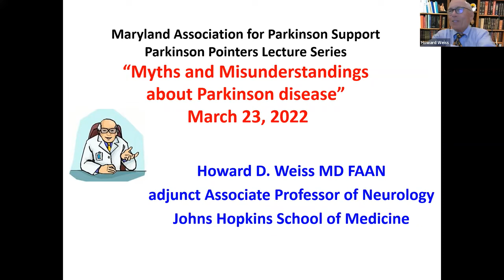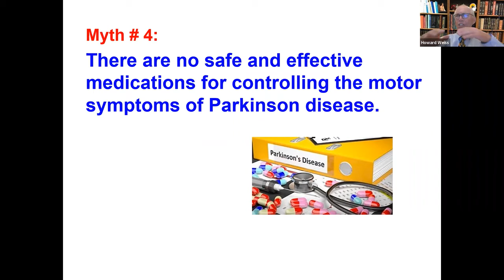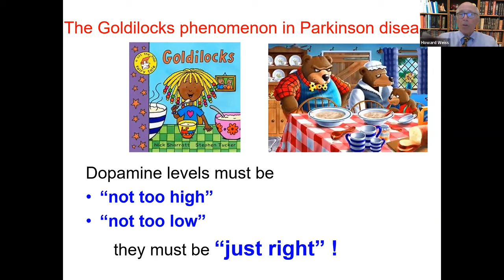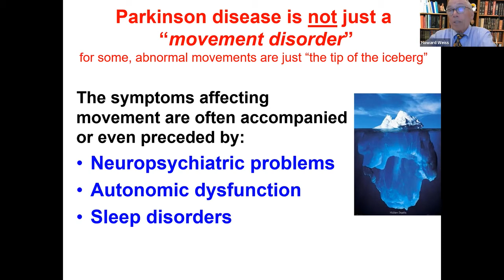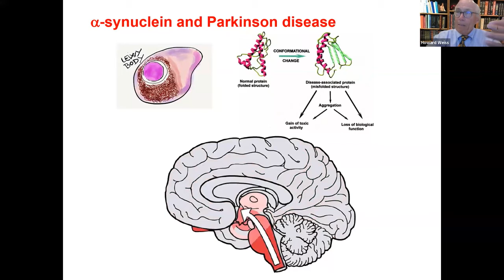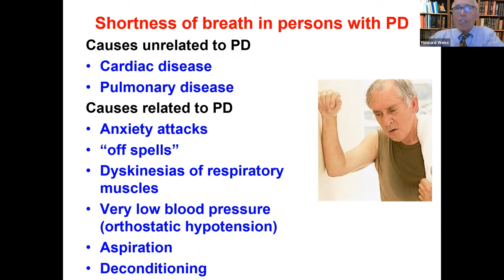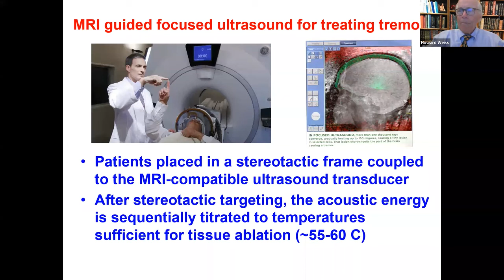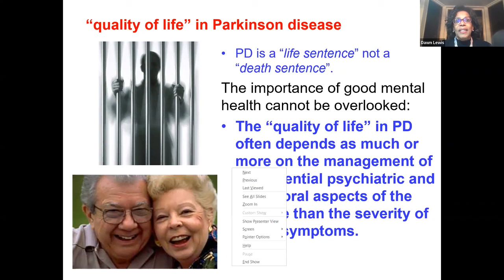Conversations with a Doc 03 23 22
“Conversations with a Doc” with Dr. Howard D. Weiss M.D. and Dawn Lewis.